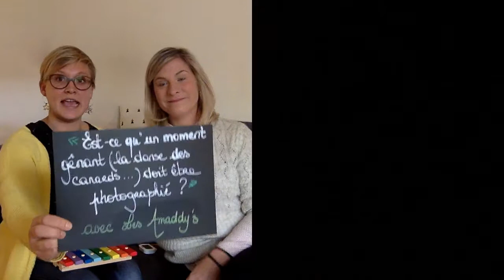S1E4 - LA DANSE DES CANARDS , peut-on tout montrer en reportage de mariage?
SPECIAL GUEST Benjamin Brette